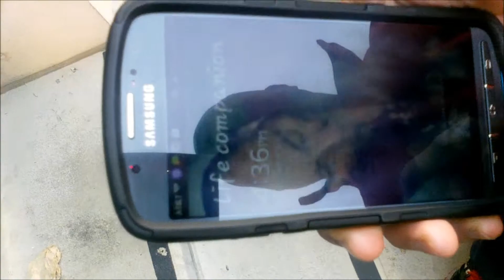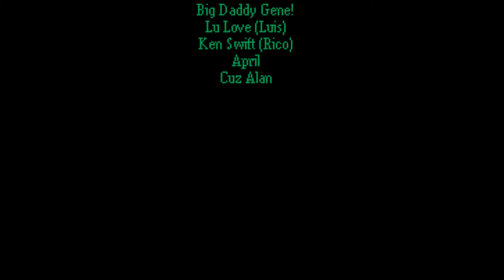Family at the Eagles 36 vs Giants 21 at the METLife Stadium